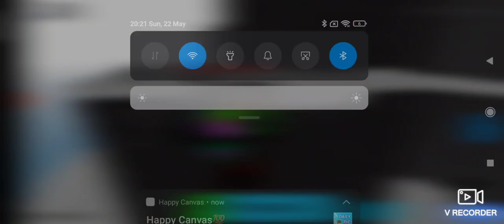how to get the divine stickman